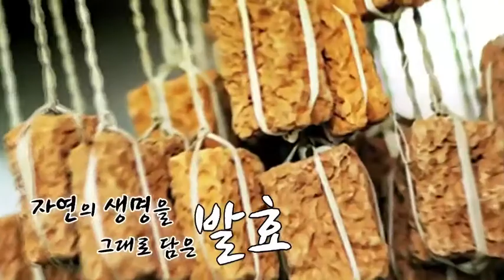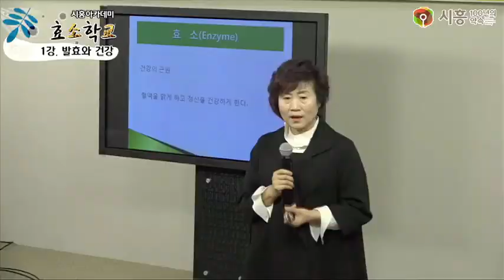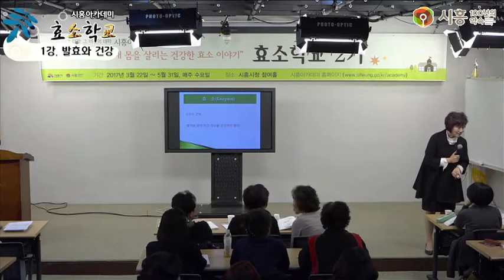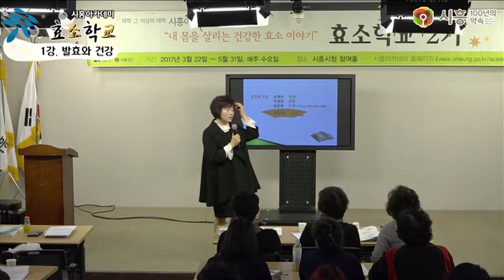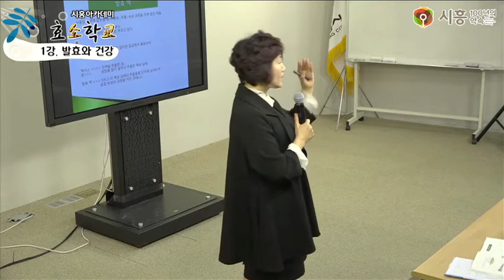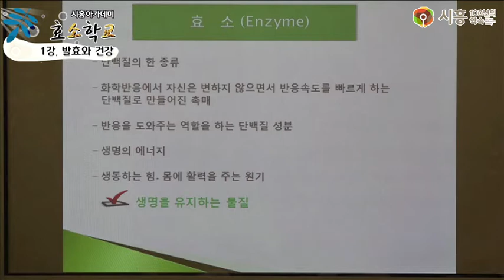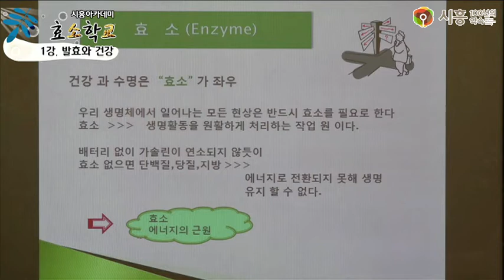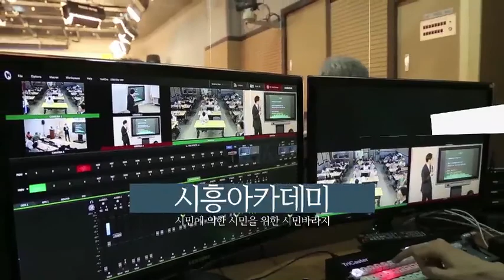[시흥아카데미] 효소학교2기 1강1교시 「발효와 건강」 - 조옥희(경희대 국제캠퍼스 교수)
[시흥아카데미] 효소학교 2기 1강  「발효와 건강」 - 조옥희(경희대 국제캠퍼스 교수)

강의명 : 효소학교 2기 1강

내 용 : 발효와 건강

강 사 : 조 옥 희 / 경희대 국제캠퍼스 교수

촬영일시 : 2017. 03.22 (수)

■ 학교장 : 조 옥 희 / 경희대 국제캠퍼스 교수

■ 촬영 : 박소영

■ 편집 : 박소영

■ 제작 : 시흥시